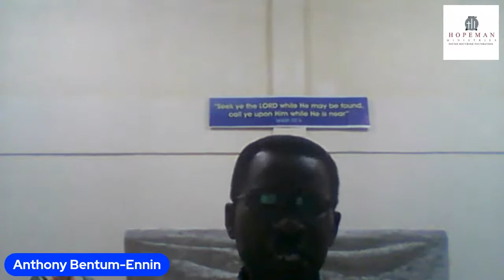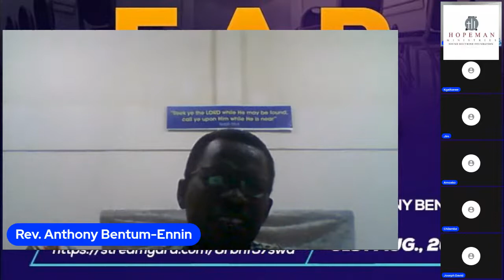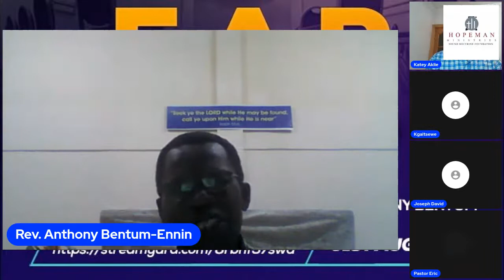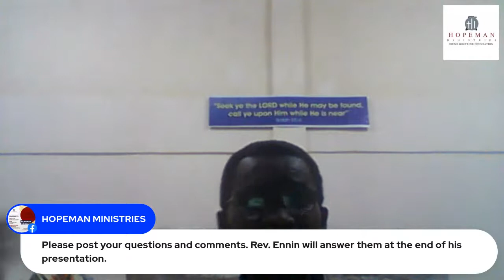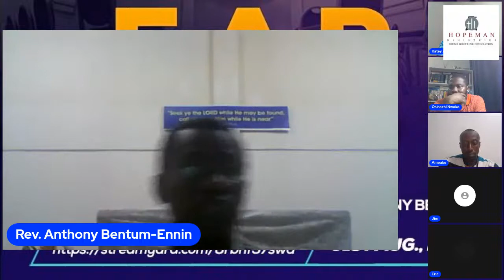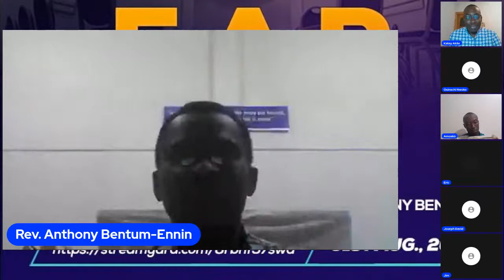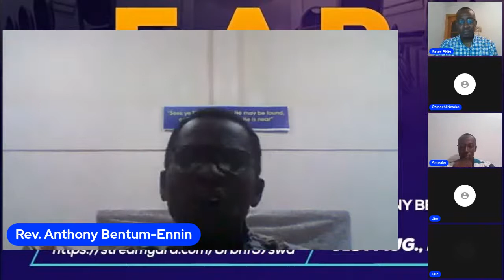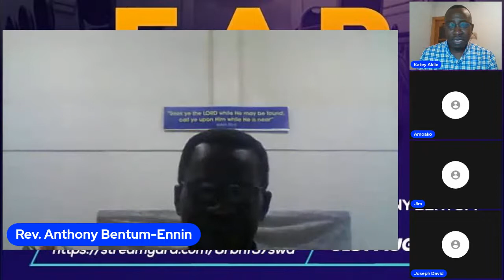Reformed and Pentecostal theology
Although the Pentecostal and Neo-Pentecostal movements are offshoots of the Reformation, they have more in common with the Catholic Church than with the Reformed/Protestant movement from which they emerged. Most people have no notion why they aren't Catholics, and only a handful have heard of the Protestant Reformation. Pastor Osinachi of Sovereign Grace Bible Church in Lagos led the study of the foundations of Pentecostalism with a focus on Ghana and Nigeria in the last two episodes of EAR (Ecclesia Africanus Reformed).
Pastor Anthony Bentum will crown it all in this Month's edition of EAR (August) by helping to draw the lines between what is now Pentecostal theology and the Reformed Theology from whence it evolved. Is it really worth considering the differences?
                                                                                                                                                                                             At Hopeman Ministries, our mission is to clarify the truth of God's word. Join us on 31st August as we attempt to clarify Ecclesiological issues.